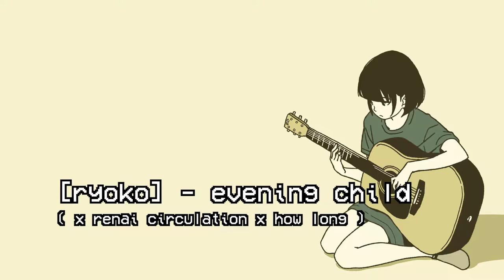「dennis x ryoko」 - 小夜子 / Evening Child x Renai Circulation x How Long をミックスした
FOLLOW ME ▼